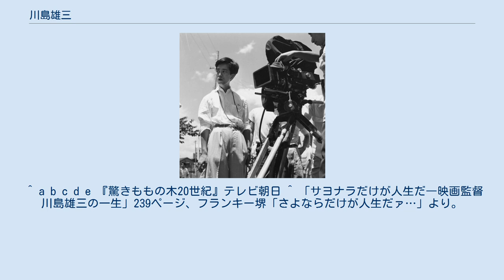川島雄三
川島 雄三（かわしま ゆうぞう、1918年2月4日 - 1963年6月11日）は、日本の映画監督。
 青森県下北郡田名部町（現在のむつ市）生まれ。
家は代々伝わる商家（酒屋）で、もともとは近江商人の出。
父・徳蔵、母・ヨシの三男として生まれる。
ヨシは下北半島の大畑八幡神社の娘で、川島が5歳のとき死亡。
その後は義母に育てられる。
運動は駄目だったが、成績優秀で本を読むのが好きな子供だった。
 青森県立野辺地中学校（現：青森県立野辺地高等学校）卒業。
明治大学専門部文芸科に入学、学生時代は映画研究部に在籍。
大学卒業後、松竹大船撮影所監督部に入社。
撮影所前の松尾食堂に入り浸り、居候となる。
食堂の娘と縁談話が持ち上がったが、子供を作れない体であることを理由に断る。
このときすでに筋萎縮性側索硬化症を発病していたらしい。
初の助監督公募で、2000人中8人の採用に選ばれる。
島津保次郎、吉村公三郎、小津安二郎、野村浩将、木下惠介らの助監督を経る。
1944年、監督昇進試験主席合格ののち織田作之助原作の『還って来た男』で監督デビュー。
1946年、『追ひつ追はれつ』では日本初のキスシーンを撮った。
松竹時代はコメディ映画を多く撮っていた。
 家を持たず、浅草や新宿など、都内の行きつけの宿を家替わりに泊まり歩いていたが、銀座の小料理屋「菊川」で働く中村八重司に惚れこみ、当時高級住宅だった日活アパートで一緒に暮らし始める。
幼い頃亡くなった川島の母に八重司はそっくりだった。
八重司は妊娠したが、川島は出産を許さなかった。
また、夜ごとスタッフと飲み明かす日々を送り、飲み代は当時の金で毎月50万円に達した。
助監督の給料が1万円の時代に5万円の舶来の洋服を着ていた。
健康にも気をつかい、マレー半島のコブラの脂など、20種類以上の薬にサラリーマンの給料分の金額を毎月つぎ込んでいた。
 戦後はプログラムピクチャーを量産し、松竹で23本の映画を撮った。
1954年、日活へ移籍。
『洲崎パラダイス赤信号』『幕末太陽傳』などの傑作を残す。
1957年、東宝系の東京映画へ移籍。
かたわら大映でメガホンを取った『女は二度生まれる』『雁の寺』『しとやかな獣』の3作品で若尾文子と組み、作品を残す。
 趣味はカメラで映画関係者、男優、女優らとミノックスの愛好会「ミノムシ・クラブ」を主宰。
監督昇進の頃から、筋萎縮性側索硬化症に冒され歩行等に障害を有していた。
遺作『イチかバチか』公開の5日前に芝にある日活アパートの自室にて急死。
直接の死因は肺性心。
享年45。
墓所はむつ市新町の徳玄寺。
監督作品51本、待機作3本は未完となった。
 日本軽佻派を名乗り、独自の喜劇・風俗映画を中心的に、露悪的で含羞に富み、卑俗にしてハイセンスな人間味溢れる数々の作品を発表した。
 人間の本性をシニカルかつ客観的な視点で描いている作品が多く、弟子の今村昌平の作品ともども「重喜劇」と称されることが多い。
川島については、脚本を担当した藤本義一が命名したとも、フランキー堺が呼称したとも言われる。
今村がムラといった地方の土着社会に関心が移行していったのに対し、『洲崎パラダイス赤信号』や『しとやかな獣』に見られるように川島は都市に関心を持ち続け、都会に生きる現代社会の人間達をテーマの中心に据えていた。
また、親友に大阪出身の織田作之助がいたことなどから、大阪に興味関心を持ち続けた。
デビュー作『還って来た男』をはじめとして、『わが町』『貸間あり』『暖簾』など大阪を舞台とした作品も多い。
 ※川島作品は原作が文学作品であることが多いので、原作者を併記した。
 ^ a b c d e 『驚きももの木20世紀』テレビ朝日 ^ 「サヨナラだけが人生だ―映画監督川島雄三の一生」239ページ、フランキー堺「さよならだけが人生だァ…」より。